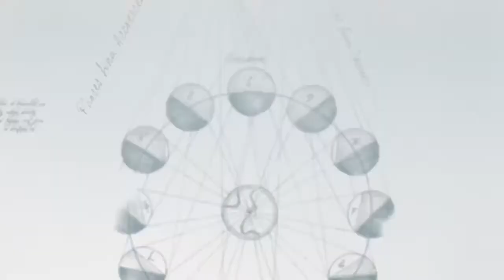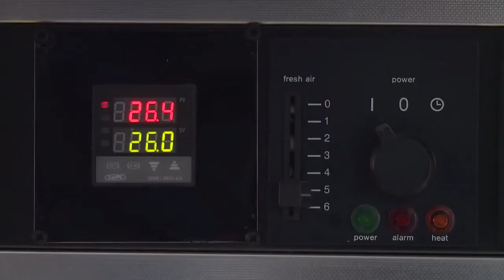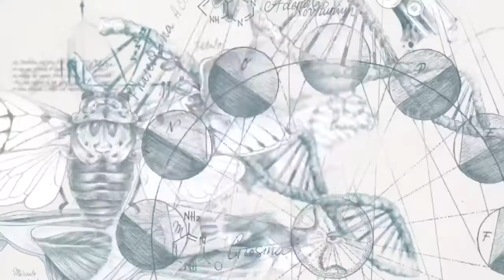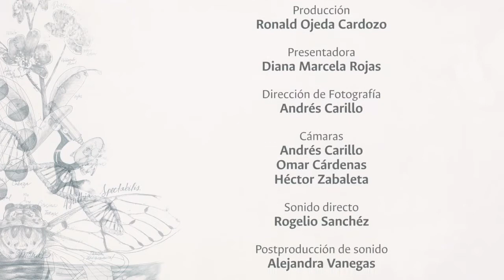Inmunotoxicología y leishmaniasis - Gabriela Delgado | MujerEsSaber.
Lucy Gabriela Delgado es experta en inmunotoxicología, ha trabajado en conjunto con el científico Manuel Elkin Patarroyo, desarrollo una patente para el tratamiento de la leishmaniasis, y también ha participado en el desarrollo de las políticas públicas de ciencia y tecnología en Colombia,  en el capítulo de hoy nos cuenta el trabajo que desarrolla desde el Departamento de Farmacia de la Universidad Nacional de Colombia, de la cual es directora.